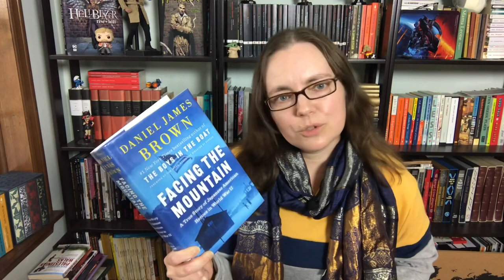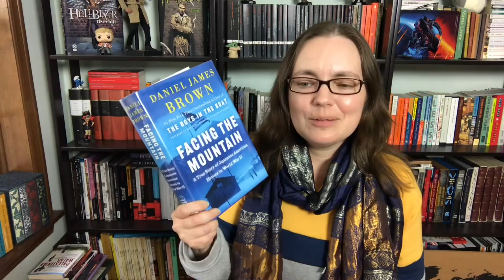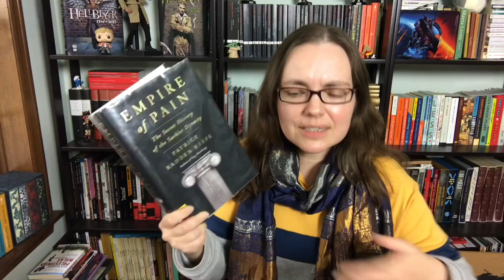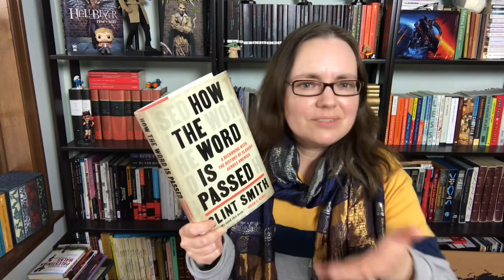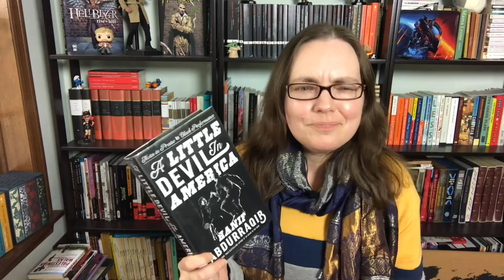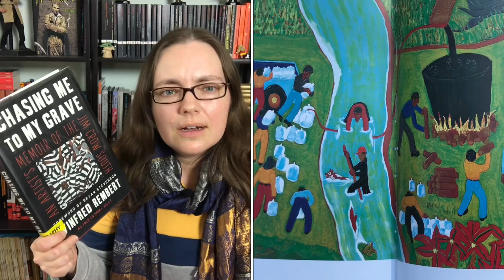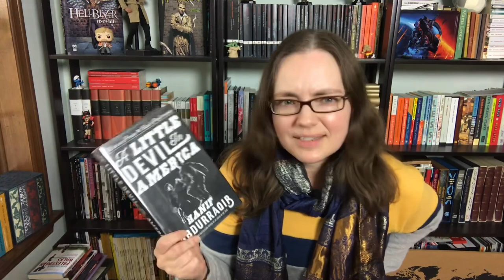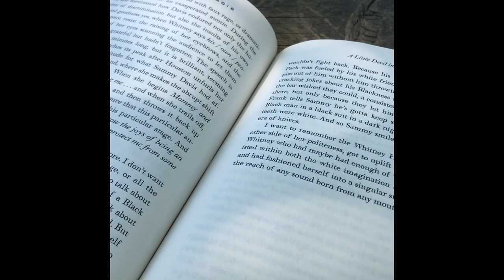Booktube Prize Final Round: Nonfiction 2022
The @BookTubePrize is a project of @Robert.Sheard

Books discussed & timestamps:
00:00 Introduction
00:32 Facing the Mountain: An Inspiring Story of Japanese American Patriots in World War II by Daniel James Brown
03:16 Under a White Sky: The Nature of the Future by Elizabeth Kolbert
05:24 Empire of Pain: The Secret History of the Sackler Dynasty by Patrick Radden Keefe
09:40 How the Word Is Passed: A Reckoning with the History of Slavery Across America by Clint Smith
16:11 A Little Devil in America: Notes in Praise of Black Performance by Hanif Abdurraqib
19:19 Chasing Me to My Grave: An Artist’s Memoir of the Jim Crow South, with a foreword by Bryan Stevenson by Winfred Rembert as told to Erin I. Kelly
22:39 Rankings

[CC] available.